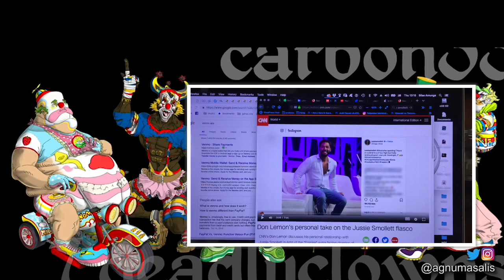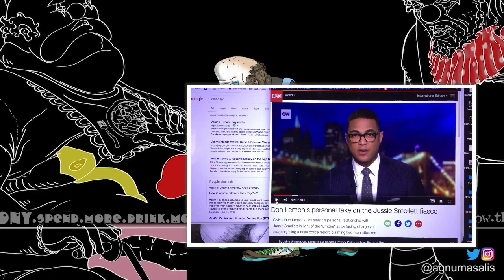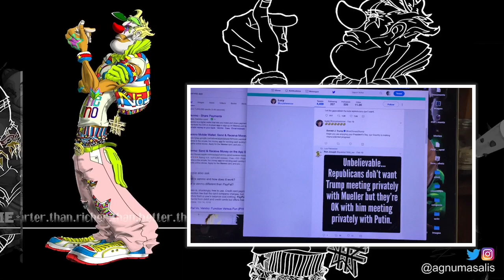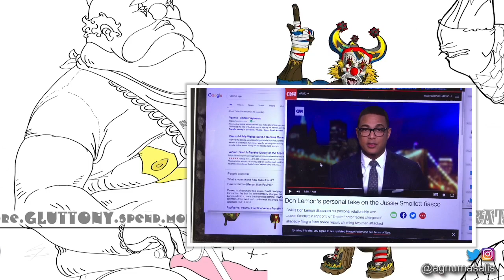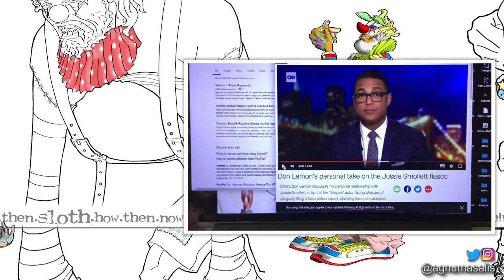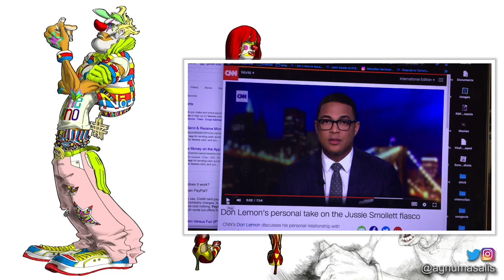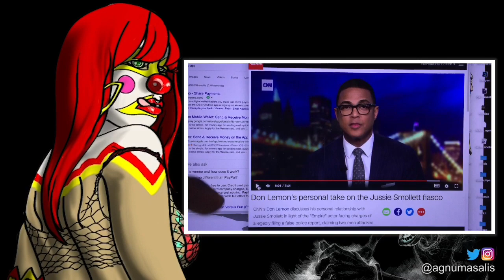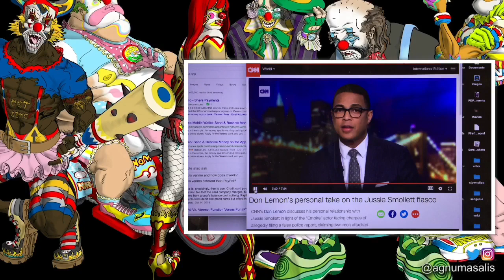Jussie Smollett | Never A Victim Always a Liar?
This has been a mess but should it have been expected and what are the unspoken consequences?